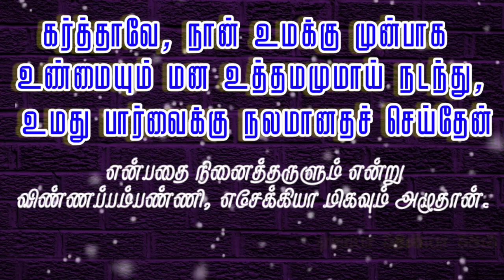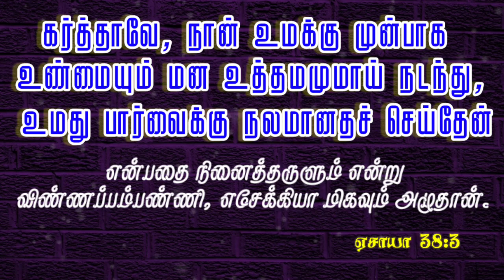கண்ணீர் சிந்துவோம் | #220 | Daily Bible Verse | Indraya Manna